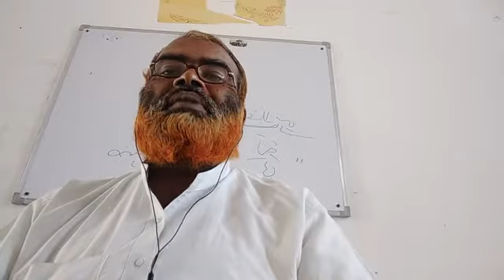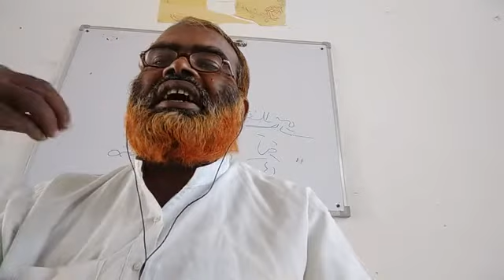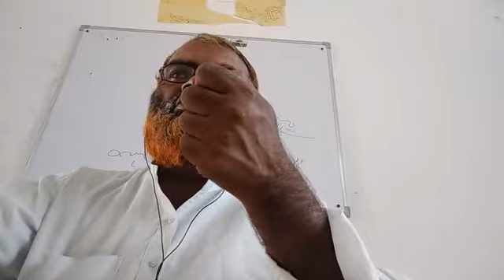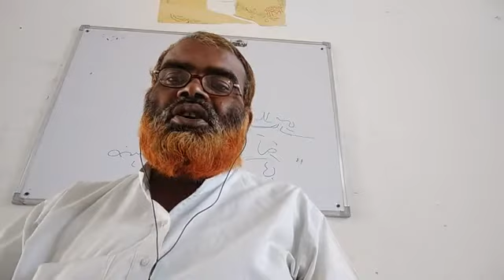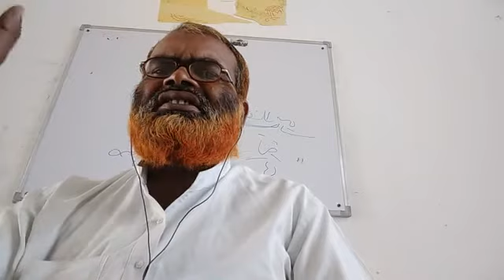18/10/2020/البلاغة سادسه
18/10/2020